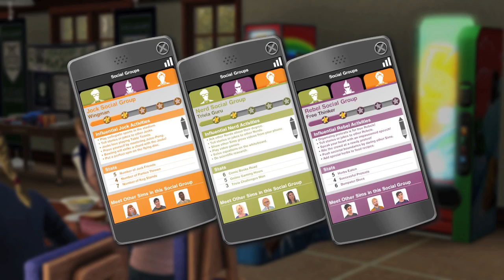The Sims 3 University Life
Producer Walkthrough